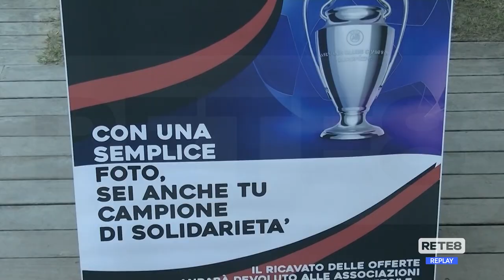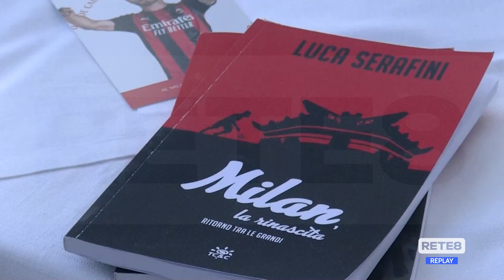Pescara - Oddo, Braida e Pellegatti alla festa del Milan club Abruzzo